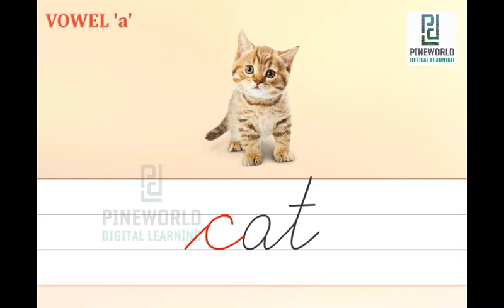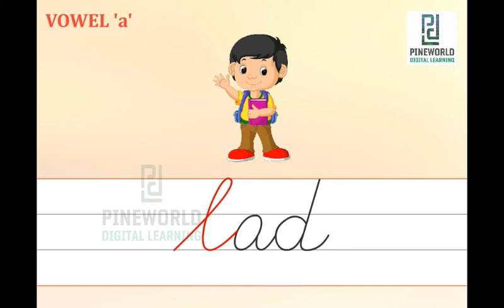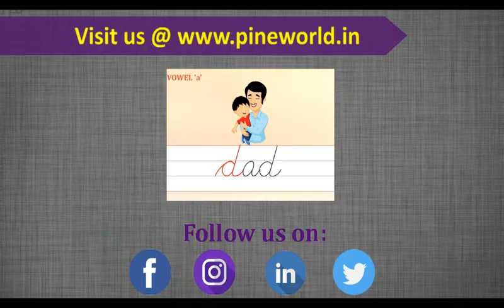Vowel a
Build vocabulary in easy way